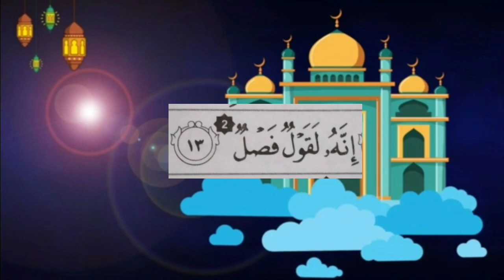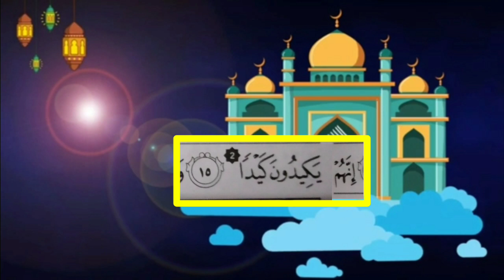Surah At-Tariq ayat 3-6 | Tahfidz Kelas 3